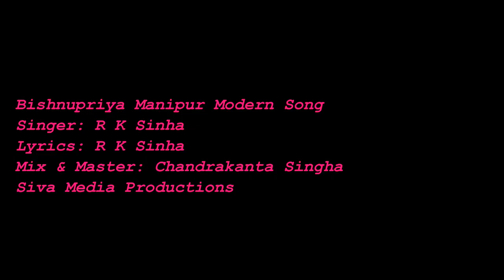Bishnupriya Manipuri Modern Song/Singer: R K Sinha